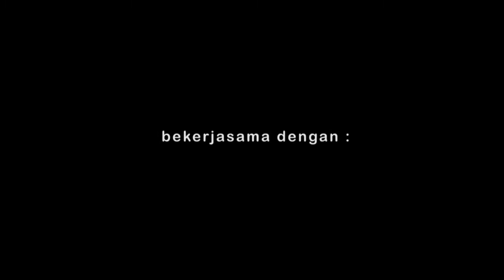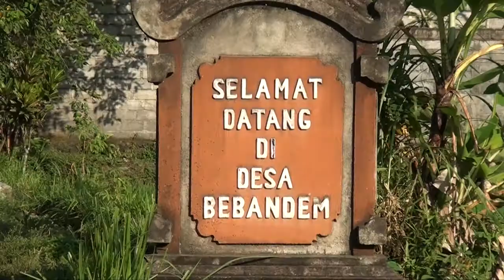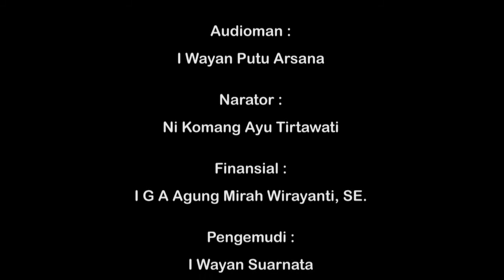Aci Rejang dan Perani Banjar Adat Dukuh, Desa Bebandem, Kecamatan Bebandem, Kabupaten Karangasem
Merupakan suatu ritual Upacara Keagamaan dengan tujuan untuk mempersembahkan hasil alam agar memperoleh anugerah dari Ida Sang Hyang Widhi Wasa/Tuhan Yang Maha Esa suatu kemakmuran. Dari alam dipersembahkan agar alam juga memberikan yang tebaik bagi umat manusia. Adapun sarana upakara berupa sesajen/banten yang unsur-unsurnya terdiri hasil alam lokalan daerah setempat, lauk dari hasil sawah dan kolam adat.